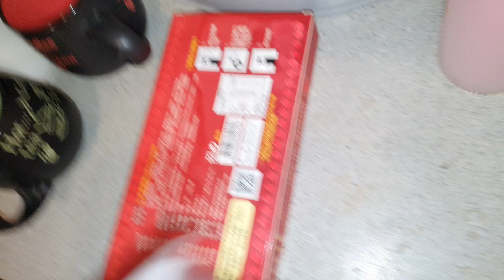比目魚gg忘記丟冷凍起來